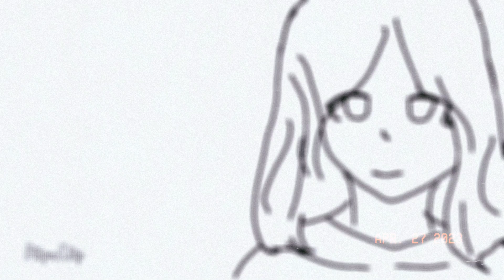I wonder how that happened...